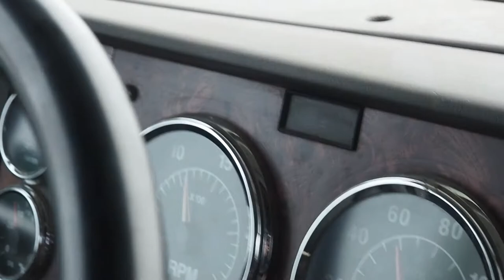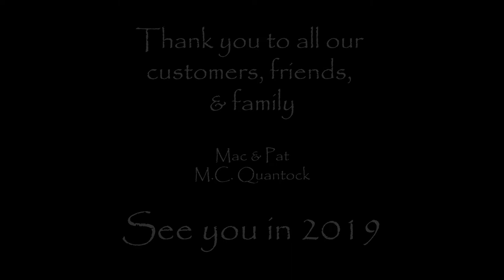2018 MC Quantock Bull Sale